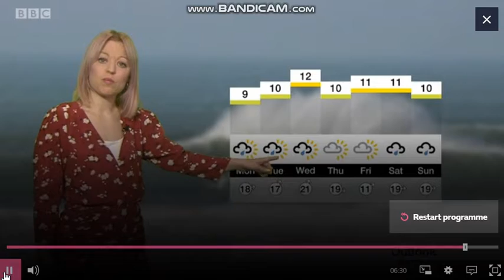Bee Tucker - Spotlight weather - (04/03/2019) - 60 fps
Bee Tucker is looking fantastic to host the weather on BBC Spotlight.